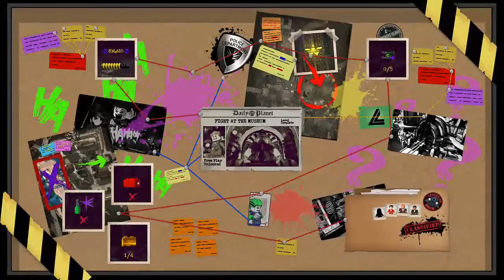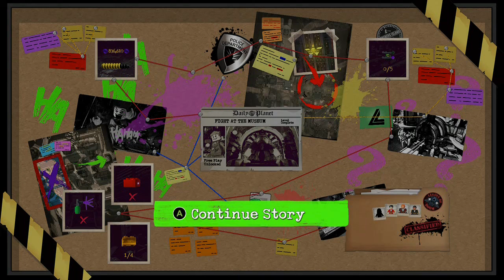LEGO DC SUPER VILLAINS - PART 8 - FRIGHT AT T MUSEUM